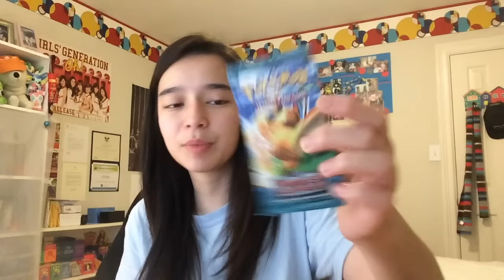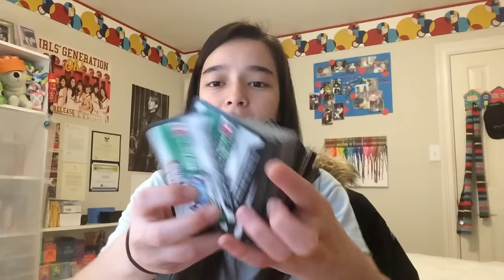New Year New Us #2017!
Here's to a better us.  Wishing you all a great 2017